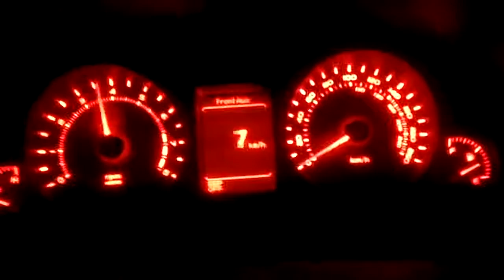Ve SS manual 0-100 cammed acceleration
my manual VE SS doing 0-100 its been cammed.OTR, pacemaker extractors, xforce exhaust, 3.9 diff gears tru trac LSD, not sure on size of cam but i know it made 294rwkws, i'm sure theres more in it with a better tune just dunno how much more.